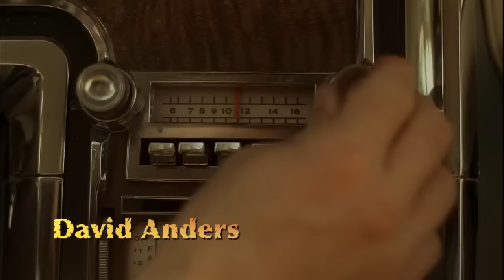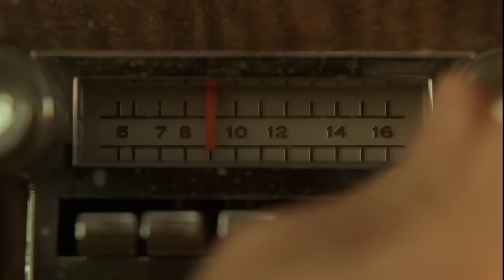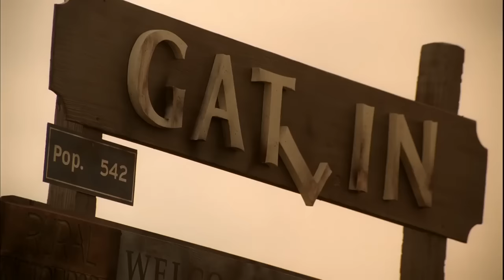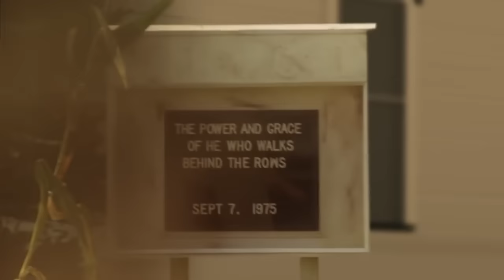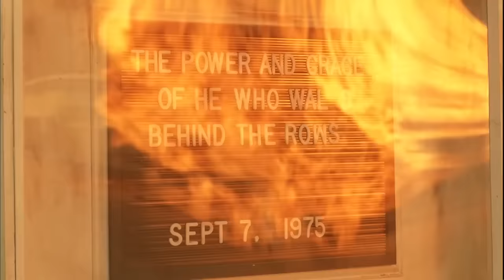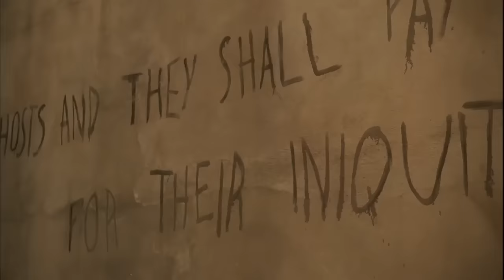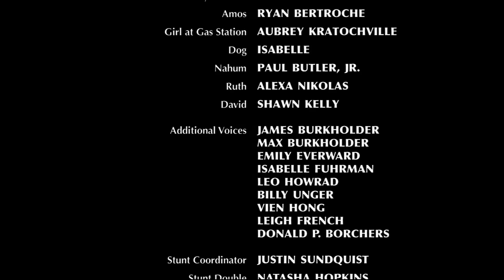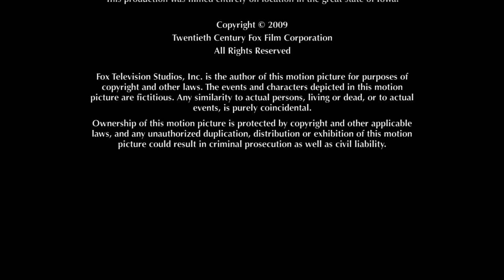LOS NIÑOS DEL MAIZ 2009 - PELICULA DE TERROR COMPLETA (LATINO)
SINOPSIS:
Un veterano de Vietnam quiere reactivar su matrimonio con una segunda luna de miel. Por desgracia en el viaje topará con una comunidad rural que oculta un terrible secreto. Nueva adaptación, directamente para televisión, de la popular historia corta de Stephen King.

Título original: Stephen King's Children of the Corn (TV)aka
Año: 2009
Duración: 92 min.
País: Estados Unidos Estados Unidos
Dirección: Donald P. Borchers
Guion: Donald P. Borchers, Stephen King. Historia: Stephen King
Fotografía: Jamie Thompson
Reparto: Daniel Newman, David Anders, Kandyse McClure, Preston Bailey, Ryan Bertroche, Jake White, Austin Dreher, Alexa Nikolas, Brennan Bailey, Lexie Behr, Paul Butler, Creighton Fox
Productora: Syfy
Género: Terror/Telefilm
Grupos: Adaptaciones de Stephen King/Los chicos del maíz.

E̶̶L̶̶ ̶̶L̶̶A̶̶S̶̶H̶̶A̶̶C̶̶O̶